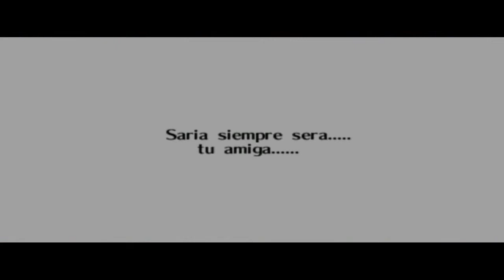Zelda - Ocarina of Time. Episodio 14. Jefe Templo del Bosque Phantom Ganon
Bueno nuestro primer jefe del juego siendo link grande, ahi os lo dejo.